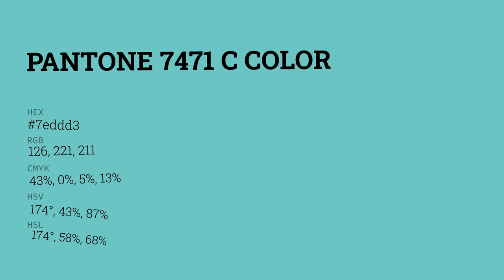color 7eddd3 hex color - Blue color - Warm color 7eddd3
What color is ? 7eddd3 hex color - Blue color - Warm color 7eddd3

Hex 7eddd3 Color Code is also known as color.

Hex 7eddd3 Color code in RGB color code model is created after adding 49.41% red color, 86.67% green color and 82.75% blue color.
Hex 7eddd3 Color code in CMYK color (process color) code model is generated after subtraction of 42% cyan, 0% magenta, 4% yellow and 13% black.